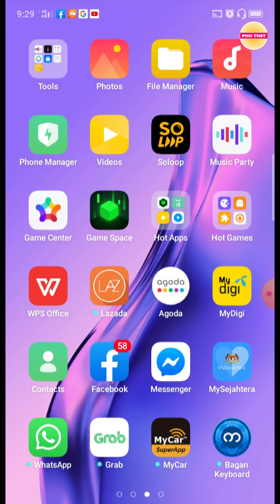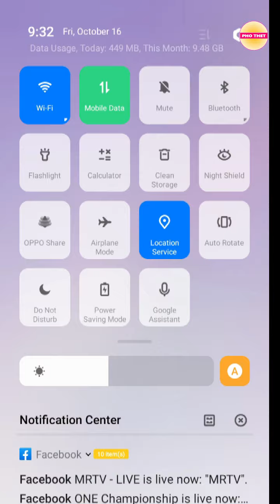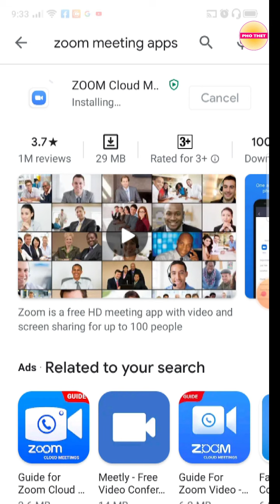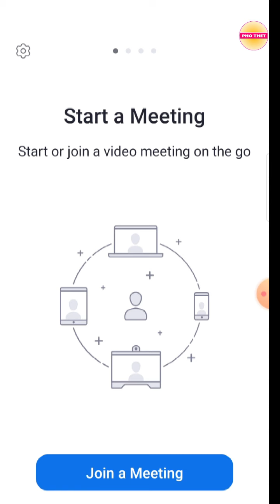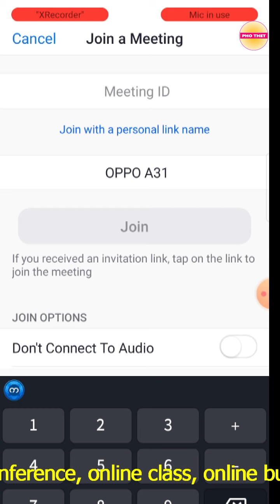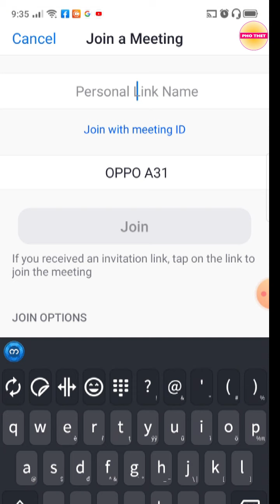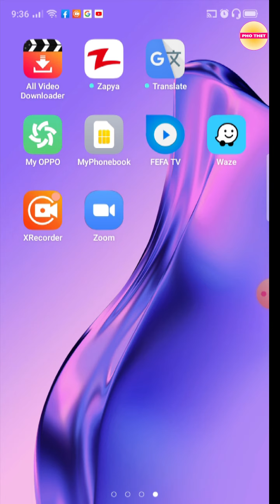Zoom App အခြေခံသိကောင်းစရာ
Zoom App စတင်အသုံးပြုမဲ့သူများအတွက် ပြောပြပေးထားပါတယ်။
အဆင်ပြေကြပါစေ။